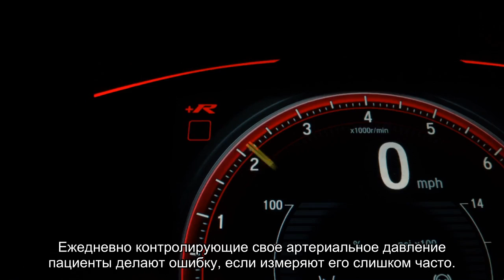Названа неочевидная ошибка при измерении давления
Известный врач и телеведущий Александр Мясников рассказал, что есть ошибка, которую можно совершить при измерении артериального давления. Причем, делают ее очень многие.